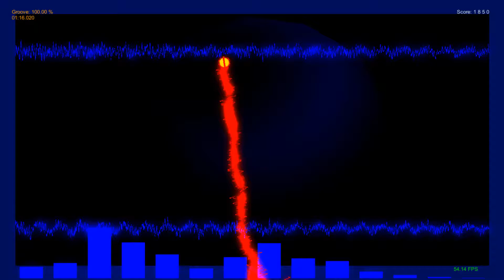Soundsaber: Shantae Half-Genie Hero: Title (S++)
You can download the soundtrack below.

You can buy Shantae: Half-Genie Hero below.

You can download Soundsaber below.